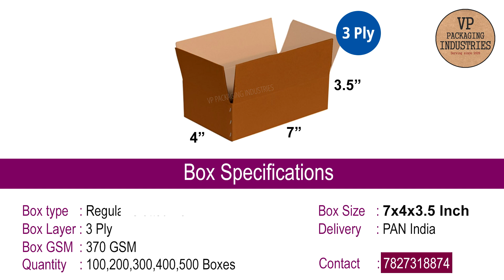7x4x3.5 Corrugated Boxes, Corrugated Box Manufacturers In Delhi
7x4x3.5 Corrugated Box, Buy Corrugated Boxes Online In Delhi. 743 Corrugated Boxes. Rectangular Single Wall - 3 Ply Corrugated Packaging Cartons, size 7x4x3.5 Boxes. We accept small quantities and deliver PAN India.

With a minimum order quantity (MOQ) starting from 100 to 1000 boxes, we offer flexible options to suit your needs. Don't miss out on this opportunity - grab your corrugated boxes today for a seamless online selling experience.

*Please don't forget to mention the following details in the message*
Size (LxWxH) =
Ply =
Box Type ( Image) =
Quantity =
Pincode =